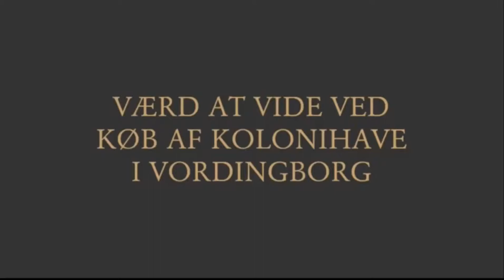Værd at vide ved køb af kolonihavehus i Vordingborg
I videoen fortæller Advokat Søren V. Andreasen, hvilke ting man skal være særlig opmærksom på når man vil købe et kolonihavehus i Vordingborg